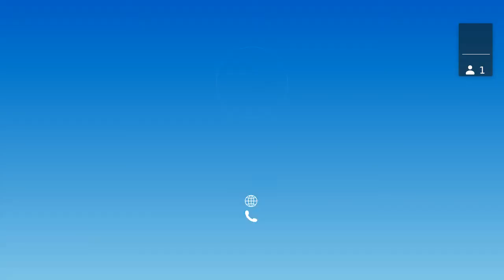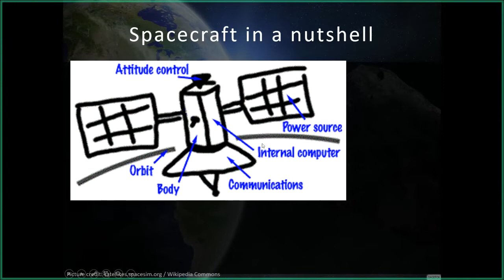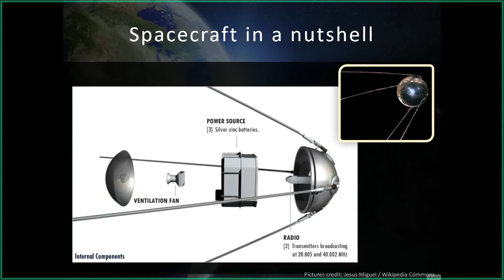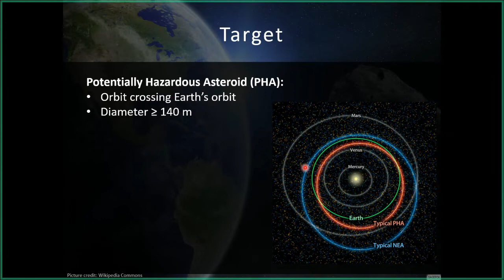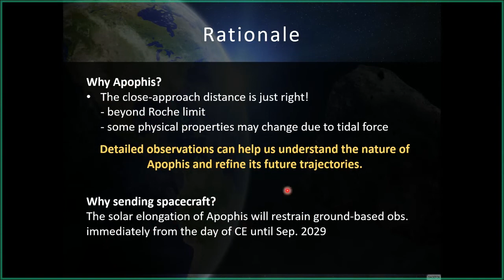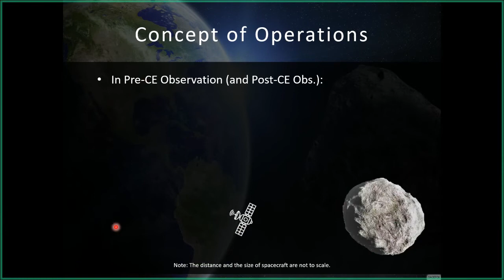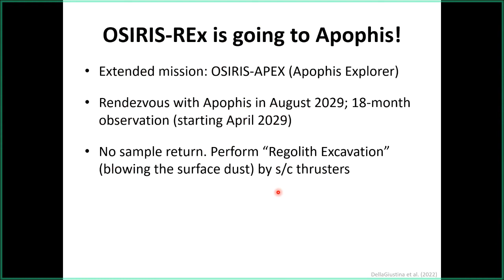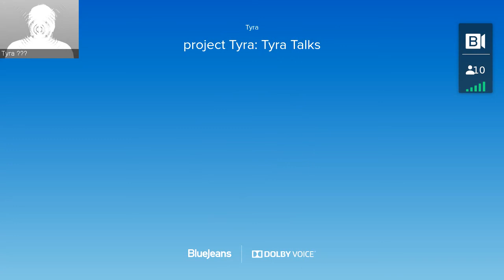【Tyra Talk 2022】天文物理 | Mission ACE: Apophis Close Encounter (20)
2029年4月13日，一顆潛在的 危險小行星 （PHA, Potential Hazardous Asteroid）99942阿波菲斯將以約36700 ± 9000公里的距離接近地球，這幾乎是地球同步軌道衛星的高度。這樣一顆小行星的近距離接近將提供一個非常特殊的機會，可以詳細研究PHA，並提高公眾對行星防禦的意識。在這裡，我們提出了一個“ACE（阿波菲斯近距離接近）”的任務概念，旨在在2029年阿波菲斯的掠過之前與其會合，並引導這顆 小行星 數個月，以研究 地球引潮力 可能引起的其可能的演化。該任務計劃於2028年8月發射，預計於2029年8月底或9月初結束，全程約280天。

Speaker: 廖瑩 (Ying Liao), Lecturer, 國立清華大學 NTHU (Taiwan)

博士畢業於瑞士伯恩大學，主修太空與行星科學，目前在清大教授通識課程「太空探索:理論與實作」

Time: 07/02/2022

Abstract:
On April 13th, 2029, a Potential Hazardous Asteroid (PHA) 99942 Apophis will visit Earth at a distance about 36700 ± 9000 km, which is almost the altitude of geosynchronous satellites. Such a close approach of an asteroid will provide an extraordinary opportunity to study a PHA in great detail and to raise public awareness of planetary defense. Here we propose a mission concept “ACE (Apophis Close Encounter)” which aims to rendezvous with Apophis prior to its 2029 flyby and to shepherd the asteroid for several months to investigate its possible evolution induced by the tidal force of Earth. The mission is scheduled to launch in August 2028 and expected to end in late August or early September of 2029 with a lifetime of around 280 days.